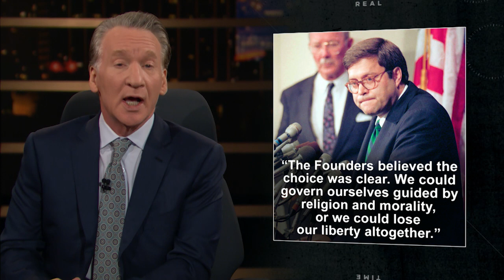New Rule: Prig Brother | Real Time with Bill Maher (HBO)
In his editorial New Rule, Bill calls out Republican moralizers for being on the wrong side of the sexual revolution.

It's HBO.